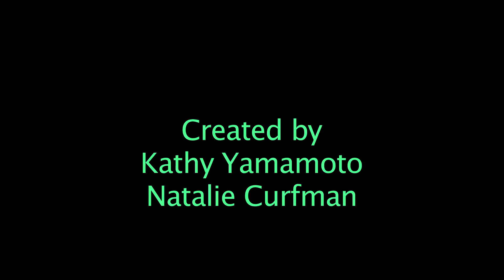The SVU Episode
Kat & Nat watch too much SVU?

Created/Written by: Natalie Cufrman and Kathy Yamamoto

Directed by: Shane Spiegel

Produced by: Tiffany Aleman